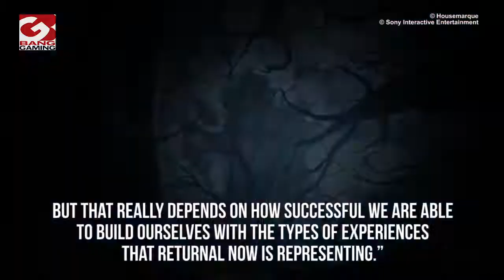Housemarque wants to keep making bigger games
The developer’s PS5-exclusive game ‘Returnal’ was released on April 30, and was significantly larger than the company’s previous projects. In a recent interview with Gamereactor, Marketing Director Mikael Haveri revealed that the company wants to carry on making bigger games.